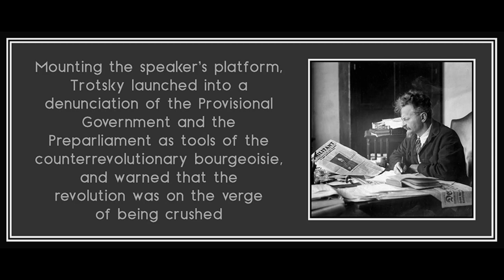Chapter 11 from The Bolsheviks Come to Power by Alexander Rabinowitch